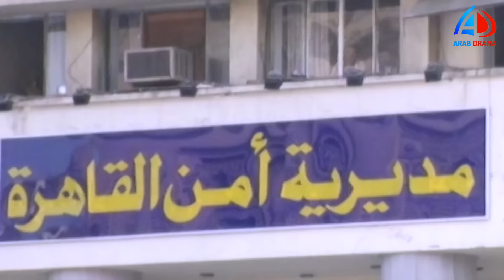الوتر المشدود الحلقة 7 | آثار الحكيم ـ كمال أبو رية ـ أحمد خليل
# الوتر_المشدود
(أميرة) مدرس مساعد بكلية التجارة، ترتبط بـ(هاني) المحامى الذي ساندها في الحصول على حقها في الميراث الذي اغتصبه إخوتها، ويتزوجان ويحقق كل منهما للأخر نقله نوعية لحياته بإنجابها ابنهما الوحيد (وليد) أو...اقرأ المزيد
  ﺇﺧﺮاﺝ: خالد بهجت (مخرج)  محمد فاروق (مخرج منفذ)  (المزيد)
  ﺗﺄﻟﻴﻒ: عماد نافع (مؤلف)
  طاقم العمل: آثار الحكيم  معالي زايد  كمال أبو رية  سامح الصريطي  أحمد خليل  خيرية أحمد